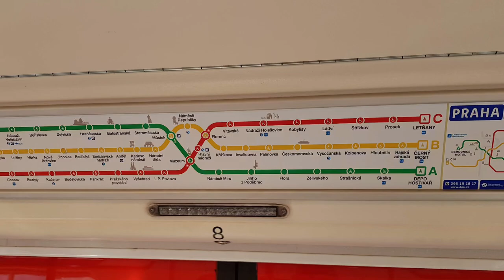Чехия. Прага в картинках №1